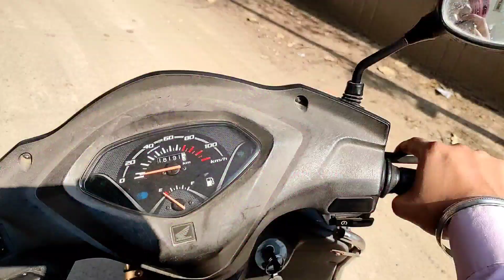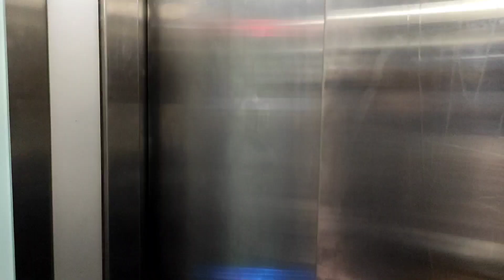Aaj Toh Shopping Krke Thak Gye 😣😪